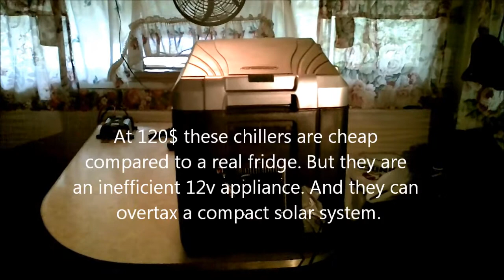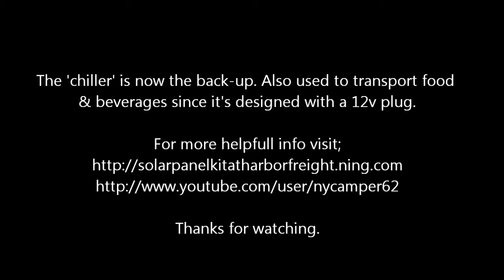refrigeration at camp 2012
Keeping food fresh & beverages cold with solar power. This is a compact system, 1.7 cf Norcold fridge in use with a 1/4 kilowatt solar system. Larger applications coud be used with adequate solar power. A working solar system not only involves the panels (array), and the charge controller but also the battery bank reserve.